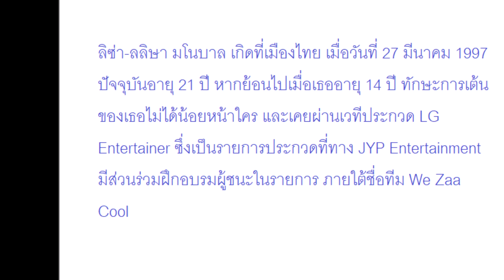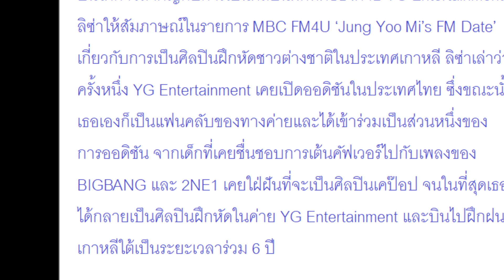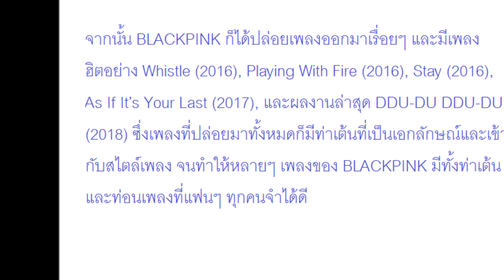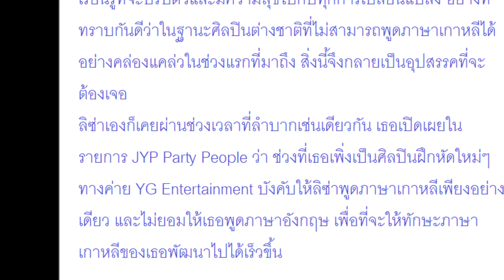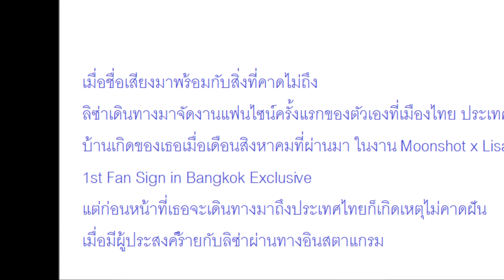ยอมตัดผมสั้น-ทรงติ่งหู! ภาพ ‘ลิซ่า BLACKPINK’ ลุคใหม่ แฟนคลับเสียดายผมยาว